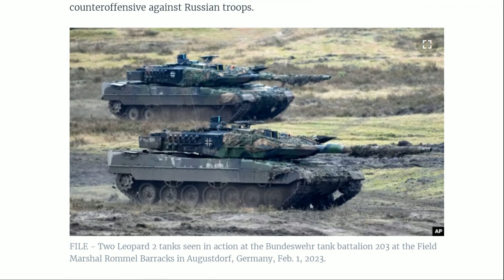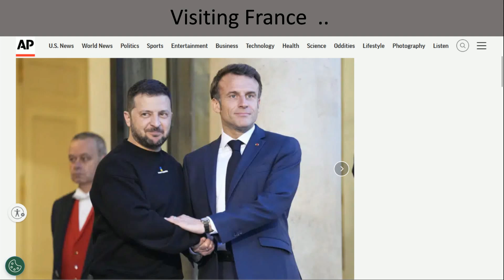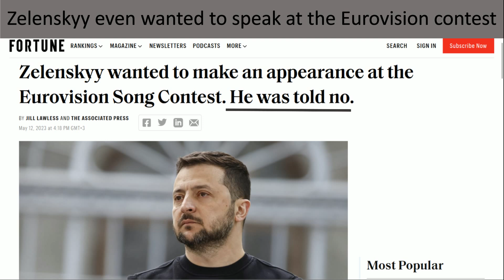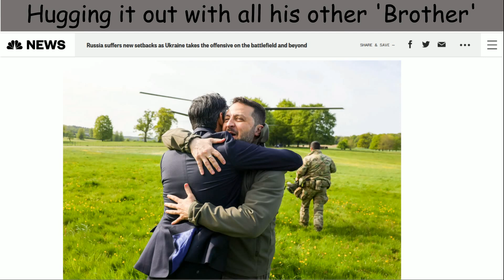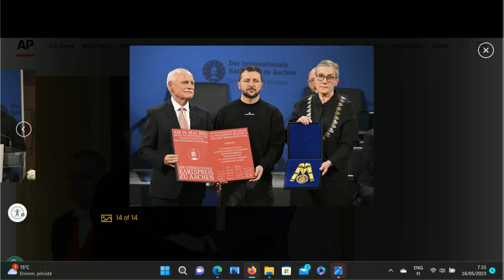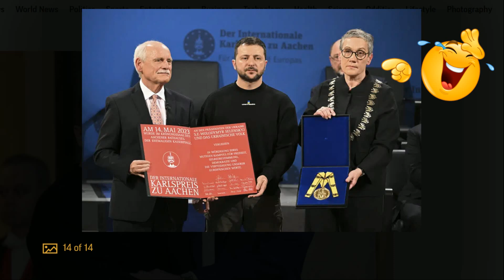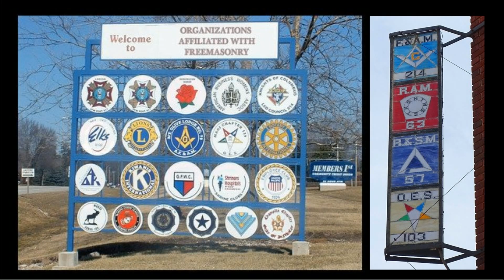Zelenskyy Touring EU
Zelenskyy has made a few pit stops in Europe & look at what he just received? Another award. Ha!! Enjoy the day!

Videos & Links  used today
God bless y'all
Cindy @ 7grainsofsalt3